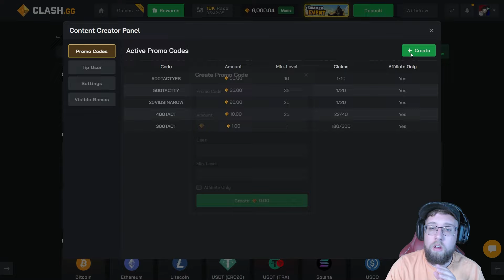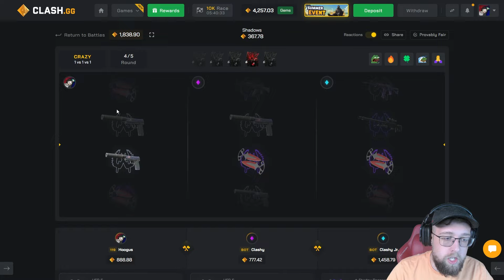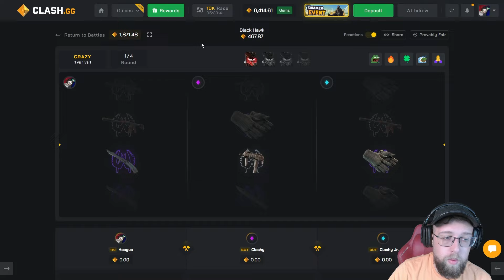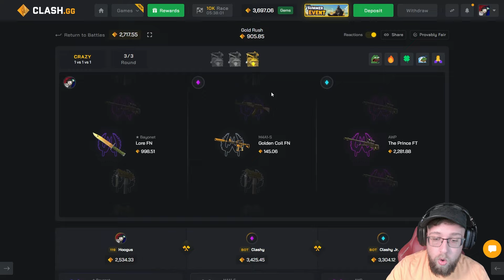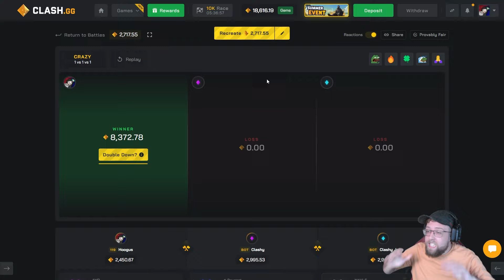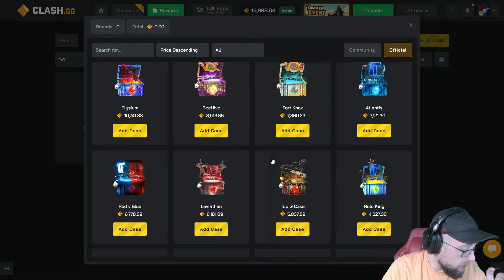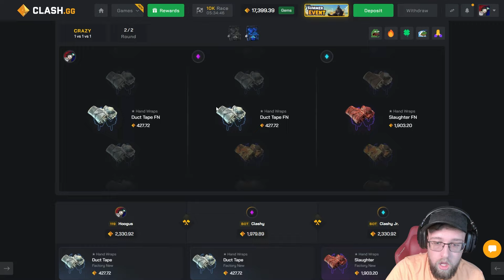I FINALLY CASHED OUT PROFIT ON CLASH.GG! (LET’S GO)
IN TODAY'S VIDEO WE ARE BACK ON CLASH WHERE I FINALLY CASHED OUT PROFIT!